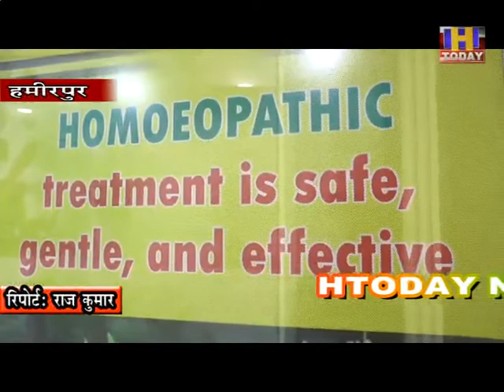जिला के लोगों को अब होम्योपैथी पद्वति से इलाज करवाने के लिए दूसरे राज्यों का रूख नही करना पडेगा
हमीरपुर जिला के लोगों को अब होम्योपैथी पद्वति से इलाज करवाने के लिए दूसरे राज्यों का रूख नही ंकरना पडेगा